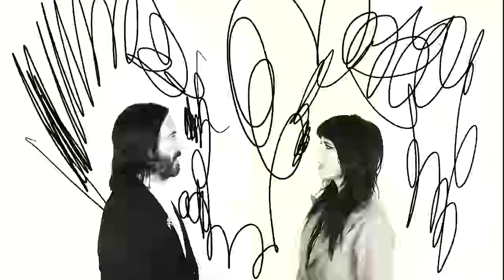In The Valley Below - "Lie With Me" (OFFICIAL VIDEO)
"Lie With Me" is one of our most personal songs yet. It's the story of the night we fell in love. We were just friends and both in relationships when one night at SXSW in Austin, TX, fueled by MDMA our chemistry completely changed. We unexpectedly fell head over heels for each other. Soon after we had a love child on the way and were planning our wedding. This song is about the guilt and excitement we felt. Its about falling in love when you're not supposed to. FYI We're still going strong. :)

"Lie With Me"

On Trinity
I walked with you
Too much to drink
I stumbled too
The night was coming
Violet and blue

Like a Fairy tale
Midnight struck
We ran through the Alley
Like cats in the dark
We hide behind their backs
Higher than the stars

Hold me down I’m breaking open
The weight of this could cave us in
Lie with me
Die with me

Comes a time when rules are broken
The alchemy of mind and body
Lie with me
Die with me

We danced on the carpet
To Polly Jean
Maybe tonight
Is a harmless thing

We never called home
There’s nothing to say
The band played on
We snuck away
Back to the bridges
Where you told me

Lie with me
Die with me

Lie with me
Die with me

It’s hard to explain it
After the rain came down
I felt you shaking
We are just shapes on the ground

 Video by Uto X